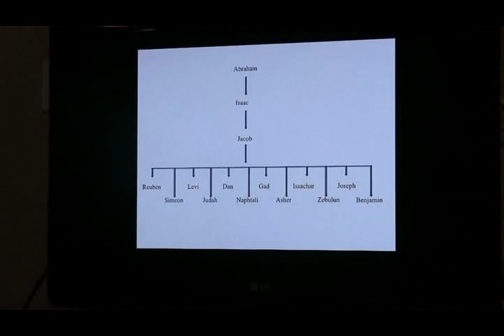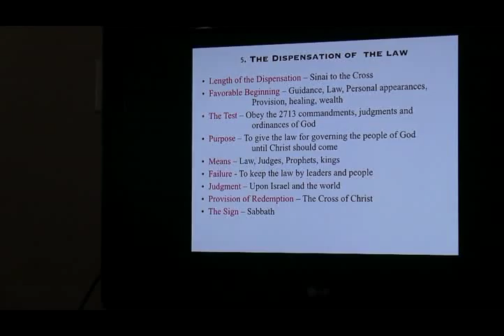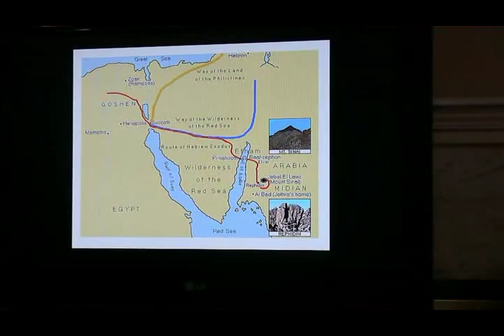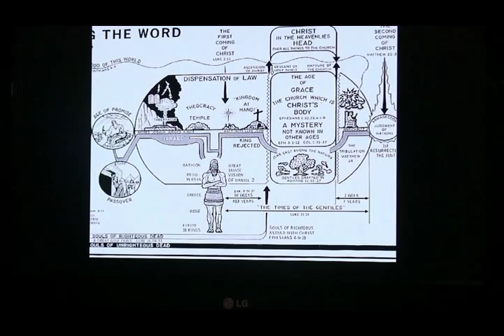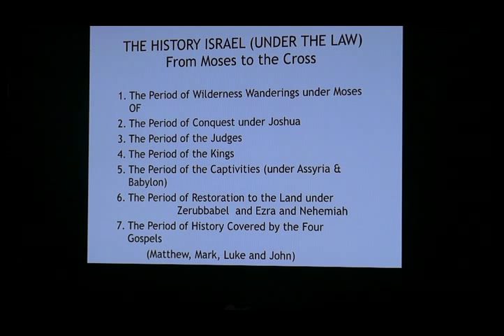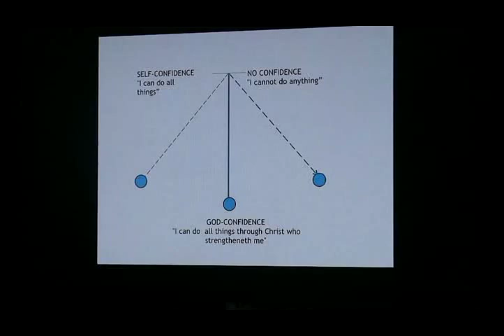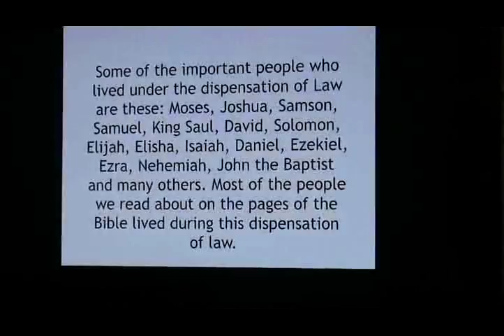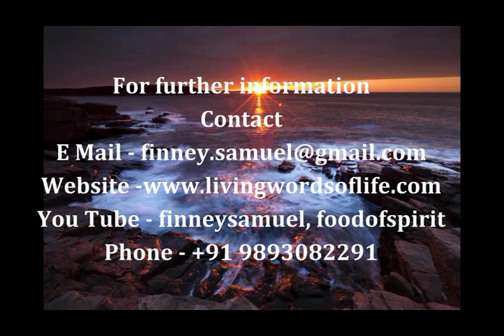Partakers of the Divine Nature - 08 (Hindi)